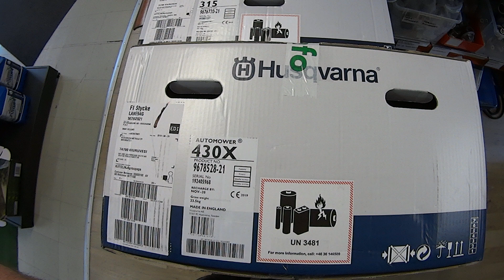Luovutushuoltoja ja sitä sun tätä